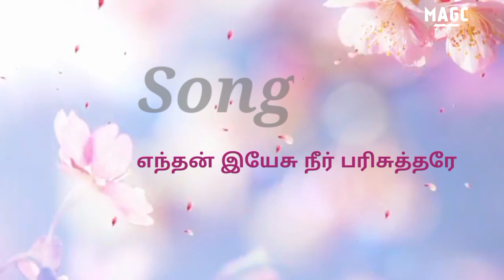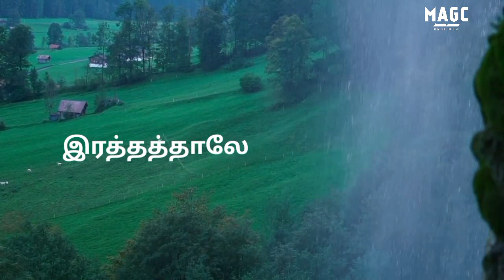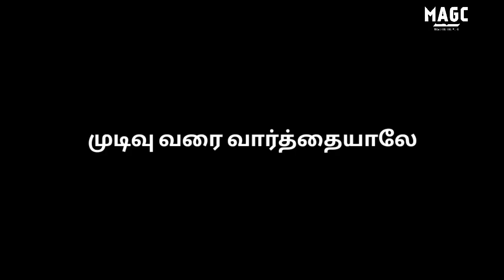New Tamil song - Endhan yesu neer parisuttare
mahimaagchurch

New Hindi Christian song ,  tune for the song and  lyrics have been composed in tamil  by Pr A.Thomas, surat

Associated in lyrics composition in hindi
A Mary Thomas

The song has been sung by
A.Thomas

Lyrics Given Below:

आ रहा है उपर से , हर एक अच्छा और उत्तम दान-2
ज्योतियों के पिता की ओर से, जो न बदलता है -2

Ch:ये नया दिन नया अनुग्रह ,
 देगा प्रभु, खोलेगा नया द्वार-2

1)रोने की वादी से होकर हम ,
स्वर्गीय सियोन पहुंचेंगे-2
बातें चाहे विरोध में हमारे,                                             घेर लेगी प्रभु की दया-2,
  --ये नया दिन नया..

2)हरा न पाएगा शत्रु हम को,
 संभालेगा सच्चा प्रभु-2
नांच मे बदलेगा विलाप को,
भरेगा अपनी आनंद से-2

3)सोचने से और वीनती से बढ़कर,
कार्य करनेवाला प्रभू-2
हमारे सारे मनोरथों को ,                                         पूरी करेगा वो  जरूर-2

The Lyric video has been made by Jenifer Jaykumar

U may listen to our daily Bible reading for Bible in one year in the playlist given below